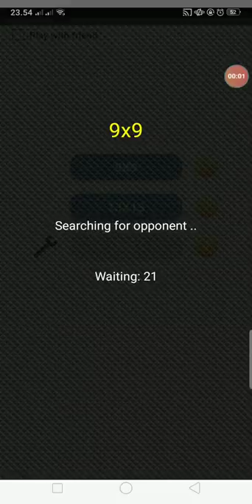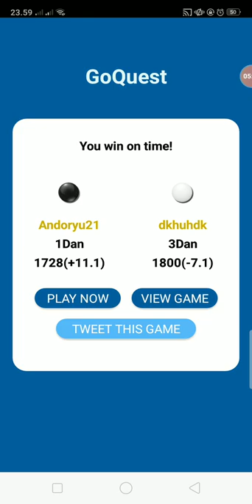GoQuest 9x9 #8 ( Igo / Go / Baduk / Weiqi )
GoQuest 9x9 #8

bagi teman-teman yang memiliki pertanyaan mengenai video ini ataupun hal lainnya seperti saran dan informasi yang berkaitan dengan igo dipersilahkan menuliskannya di kolom komentar

silahkan juga cek kolom playlist video karena terdapat banyak konten dan bahan belajar menarik lainnya

Kami juga sangat terbuka bagi pihak-pihak yang ingin mengajukan kerjasama , kolaborasi, pengadaan seminar ,webinar,workshop,dsb mengenai permainan igo/baduk/weiqi

Teman-teman yang ingin memberikan support/ donasinya kepada kami agar channel ini bisa terus berkembang dapat memberikan donasinya melalui :

Kami juga menjual berbagai peralatan bermain igo / baduk / weiqi untuk teman - teman yang sedang mencarinya

Bagi teman-teman yang ingin private igo maupun ingin ikut dalam kegiatan Online Igo Club rutin secara gratis setiap minggunya
Teman-teman dapat menghubungi kami di WA:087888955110 ( Andrew )

Mari sama-sama kita bangun komunitas yang sehat melalui channel ini
Semoga igo Indonesia bisa terus berkembang

Terima kasih